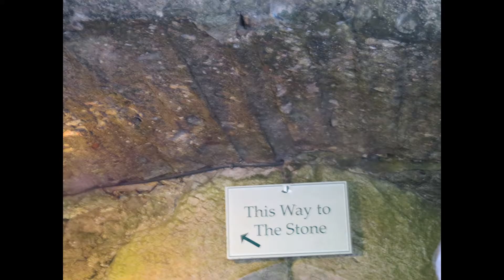Farmhouse, Blarney Castle, Killarney June 2016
Days 7-9 of our June 2016 Ireland and Scotland tour